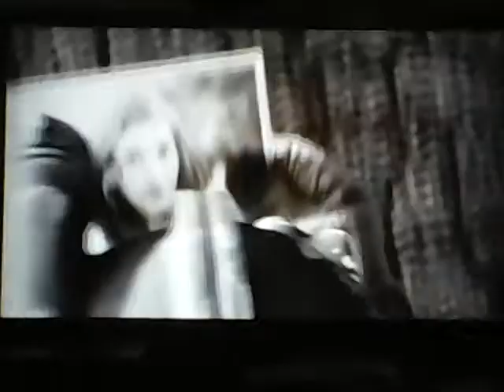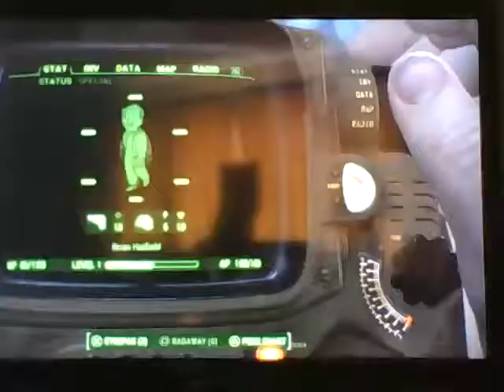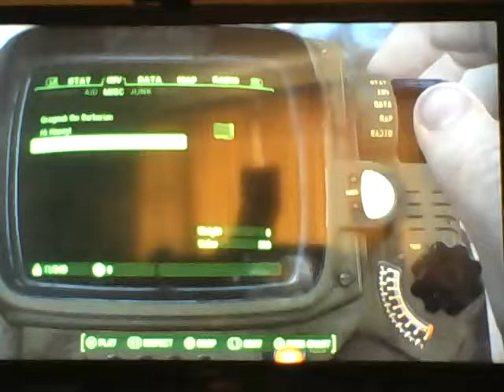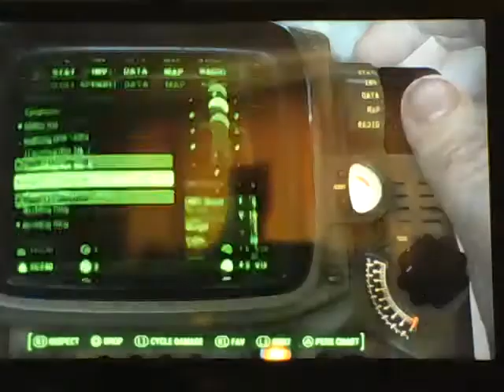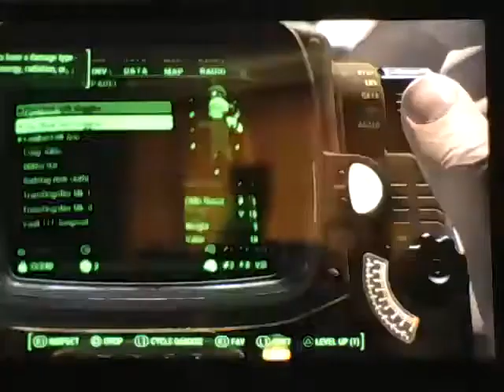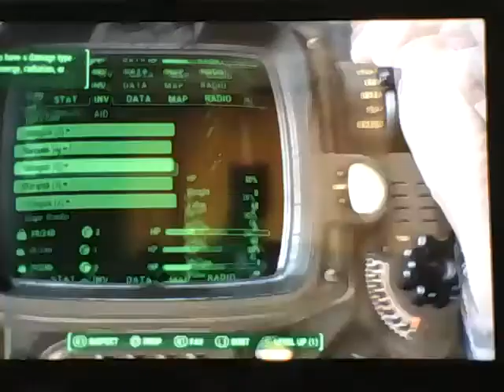Fallout 4 Ep1 l War, War Never Changes